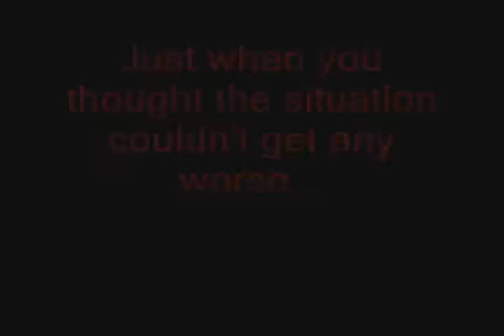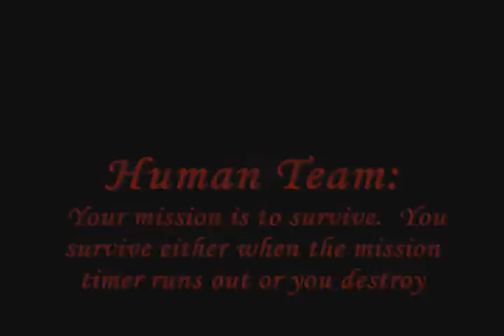Combat Arms Quarantine Mode Trailer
Fan Edited Trailer.